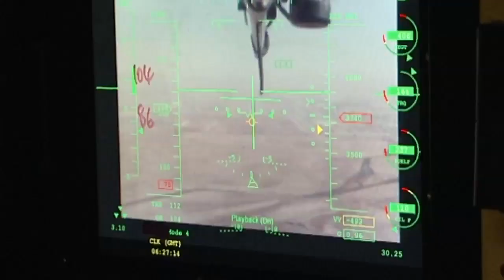Firefighter drones to battle bushfires on the horizon?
Fleets of firefighters tackling major bushfires may be a concept that can become a reality, according to a mechatronics team in Australia. They're working on the idea of autonomous aerial vehicles that do not need a pilot. These drones would be controlled on the ground and would help in detecting blazes that could escalate and also drop water like the helicopters that they would be sharing the skies with. Drones are more synonymous with warfare or monitoring crowds during protests but it is believed they could be highly useful in emergency fire situations. Report by Ashley Fudge.

Professor Tristan Perez
From the sea to the sky, Associate Professor Tristan Perez is working with government and industry to research and develop ground-breaking strategies for guidance, navigation, and motion control for the next generation of Intelligent Autonomous Vehicles (IAV).  Read more about Tristan in his research profile

FUNNY: Betty White stars in safety video for Air New Zealand